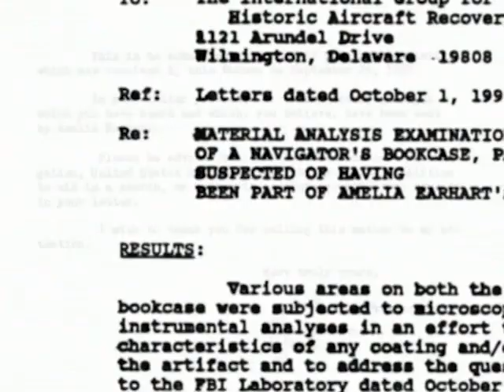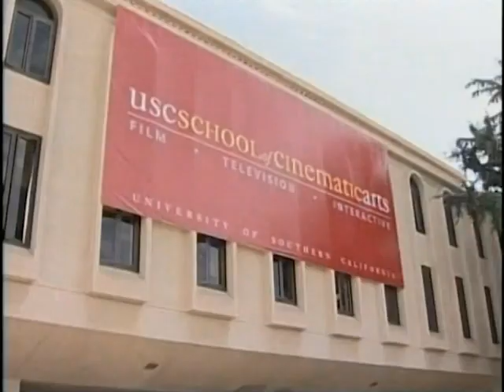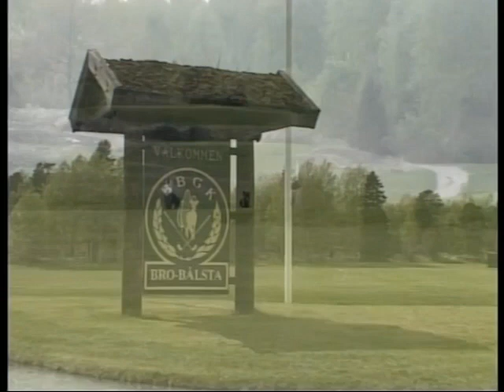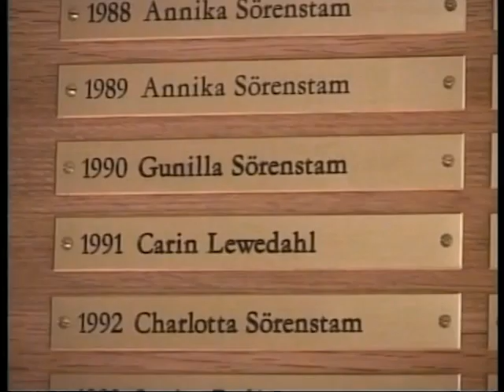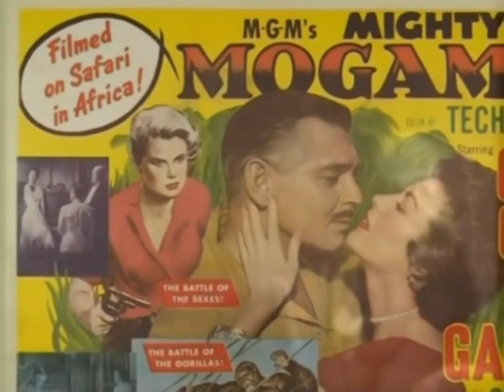The Greats - Episode 8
This episode of the documentary series "The Greats" focuses on Abdul Nasser, Amelia Earhart, George Lucas, Annika Sorenstam and Grace Kelly.

Credit for this video goes to Switch International and Astro Media Pty. Ltd.